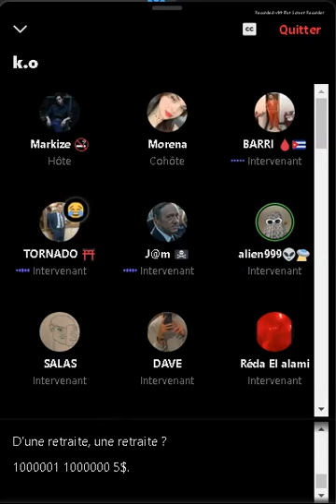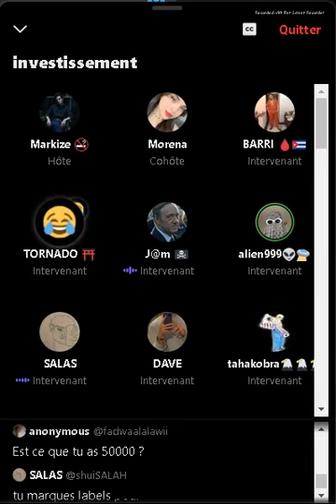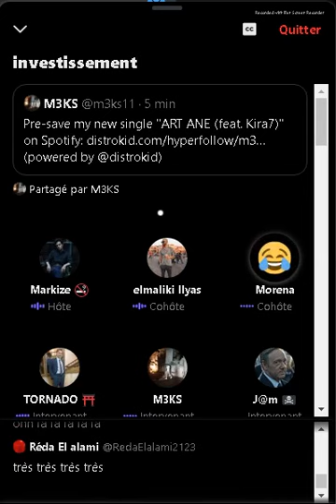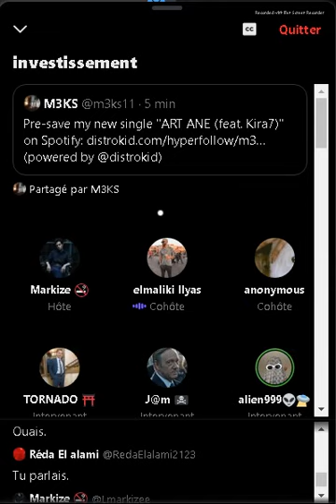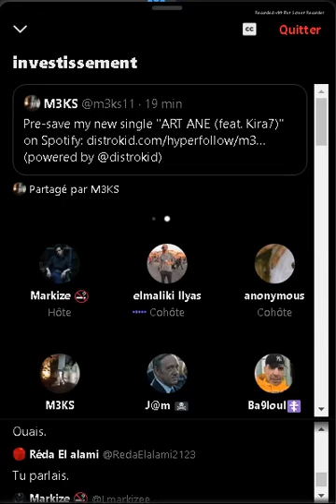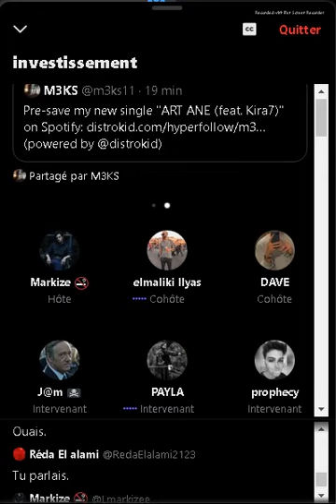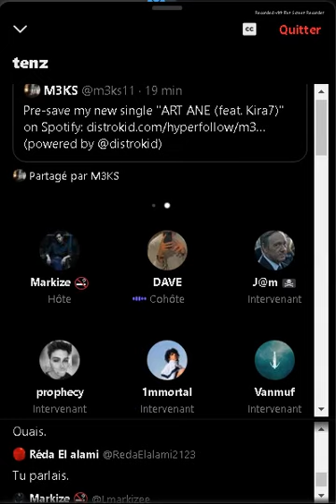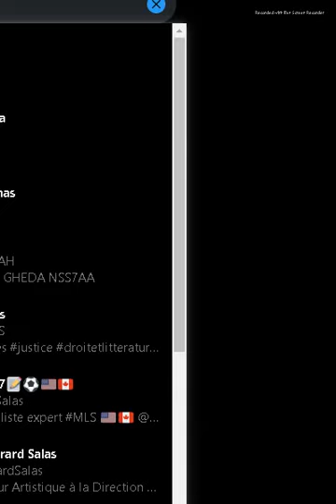live🔥| ilyas el maliki space twitter إلياس شحال كيربح من مراهنات كرة القدم😂لايف إلياس لمالكي 🔥